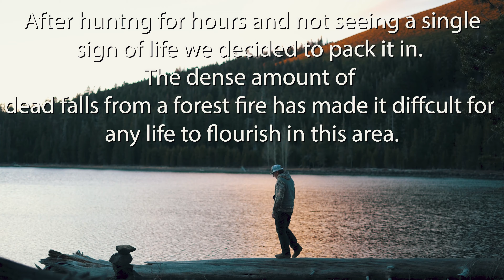winter backpacking and hunting turkeys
it was cold...